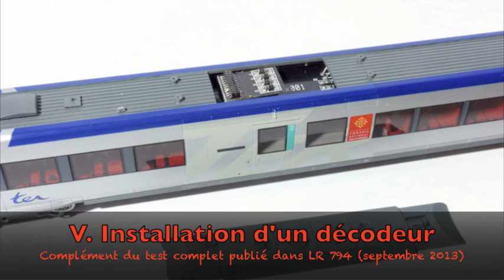Test de l'X 72500 Jouef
Test de l'autorail Jouef X 72500 en vidéo, complément de l'article publié dans Loco-Revue 794 (septembre 2013).